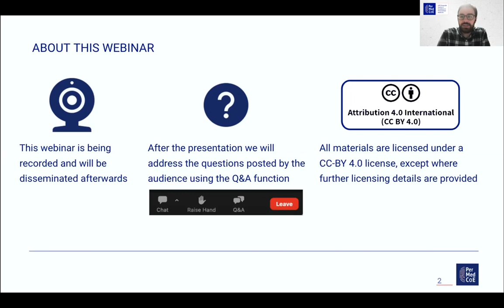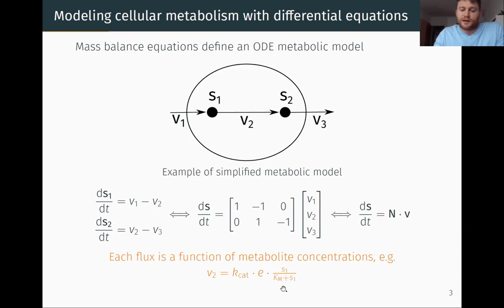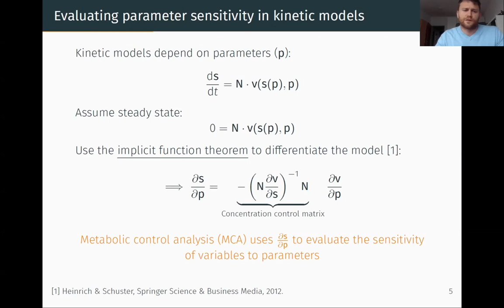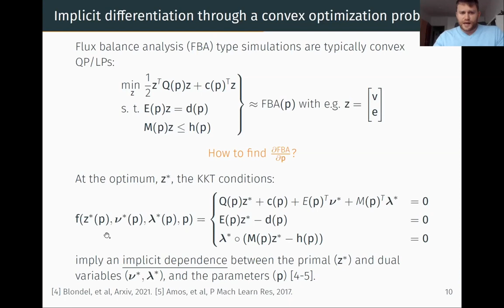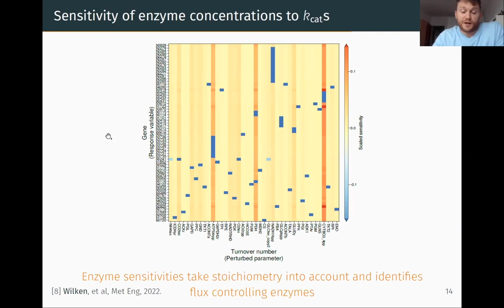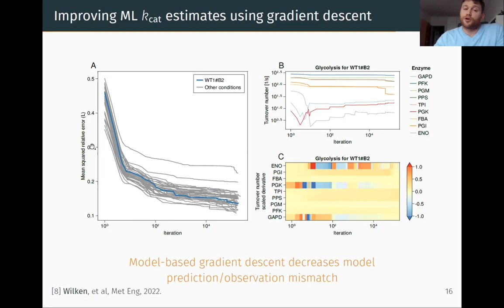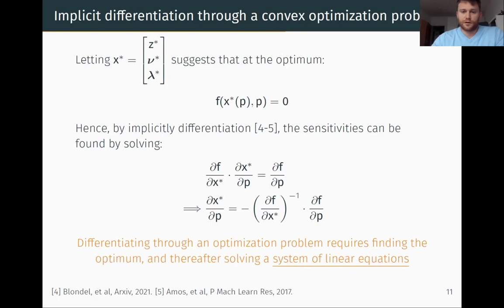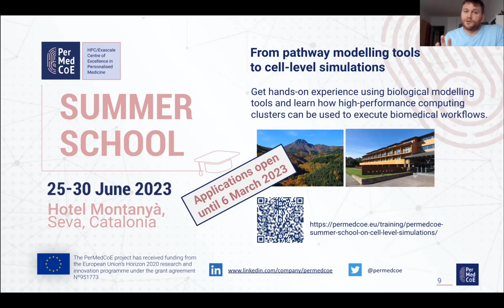Webinar: Interrogating the effect of enzyme kinetics on metabolism using constraint-based models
Metabolic models are typically characterised by a large number of parameters. Traditionally, metabolic control analysis has been applied to differential equation-based models to investigate the sensitivity of predictions to parameters. A corresponding theory for constraint-based metabolic models is lacking due to their formulation as optimization problems. In this webinar we will show several applications of differentiating optimal solutions of constraint-based models, and show how it connects to classic metabolic control analysis. Efficient differentiation of constraint-based models can be used to calculate the sensitivities of predicted reaction fluxes and enzyme concentrations to turnover number parameters in an enzyme-constrained metabolic model of Escherichia coli. Further, it unlocks the ability to use gradient information for parameter estimation. We demonstrate this by improving, genome-wide, the state-of-the-art turnover number estimates for E. coli. Finally, this technique can be used to differentiate the optimal solution of a model incorporating both thermodynamic and kinetic rate equations. The predicted growth rate sensitivity to metabolite concentrations was shown to align well against experimentally measured metabolome changes subject to gene knockouts.

Speakers: Dr St. Elmo Wilken, Heinrich Heine University (Germany)